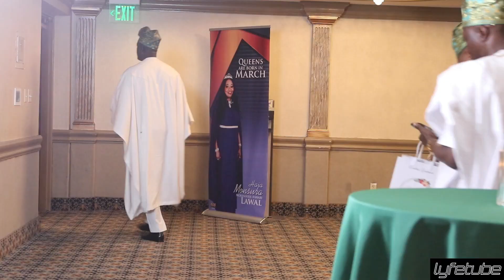Haja Monsura Birthday Milestone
Haja Monsura Birthday Ceremony, Baltimore, MD